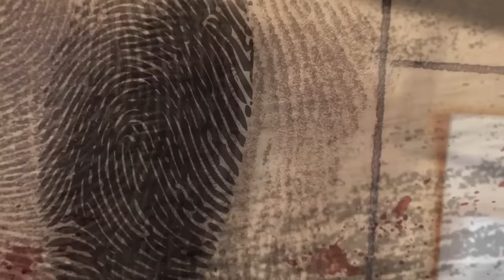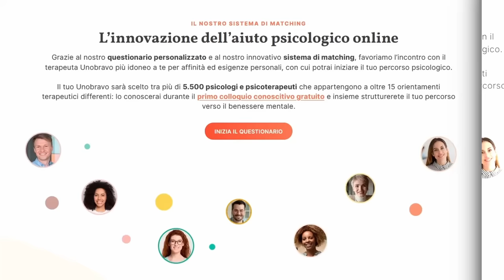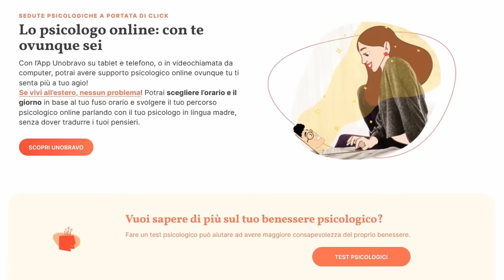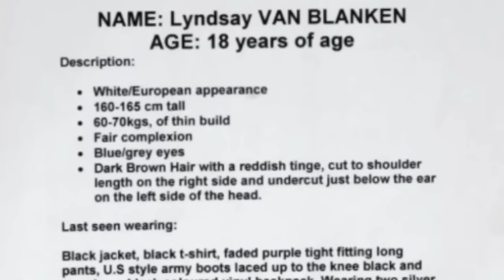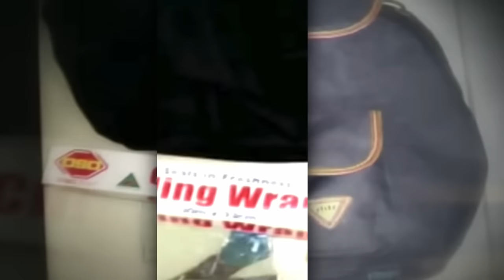LA RAGAZZA NELLA BORSA SPORTIVA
📌 Per iniziare un percorso con Unobravo clicca qui➡️ e inserisci il codice OCCHIOCREEPY10X3 per avere il 10% di sconto sulle prime 3 sedute di terapia a pagamento, valido per tutti i nuovi utenti del servizio.